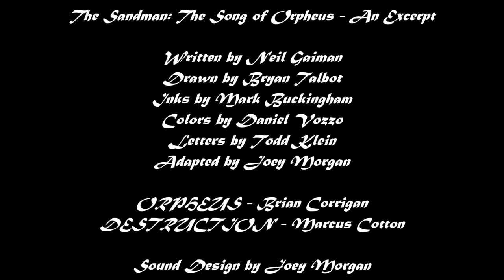Orpheus and Destruction | The Sandman: The Song of Orpheus - Excerpt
In mourning, the son of Morpheus contemplates his life, and finds a potential end to his sorrow.

From "The Sandman: The Song of Orpheus"

CAST:
Orpheus - Brian Corrigan
Destruction - Marcus Cotton

Written by: Neil Gaiman
Art by: Bryan Talbot
Inks by: Mark Buckingham
Colors by: Daniel Vozzo
Letters by: Todd Klein

Adapted by: Joey Morgan

This is an adapted scene from the DC/Vertigo Publication "The Sandman."